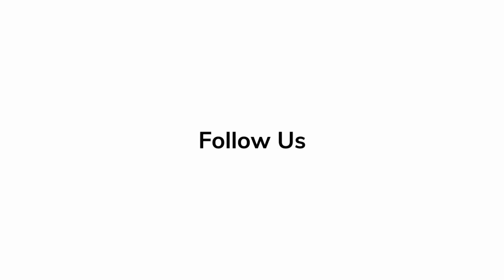'Tenet' In Conversation with Kenneth Branagh on Christopher Nolan's Film | Reactions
- A Tribute to Christopher Nolan & His Muse TIME: ‘Inception’, ‘Interstellar’ & ‘Tenet’

- Every Christopher Nolan Film Ranked from Good to Best, Director of the Most-Anticipated Film ‘Tenet’